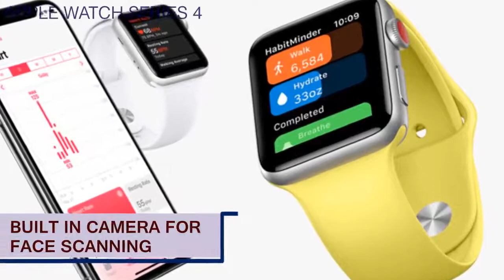APPLE WATCH SERIES 4 l Features,Design, Specs and all new updates